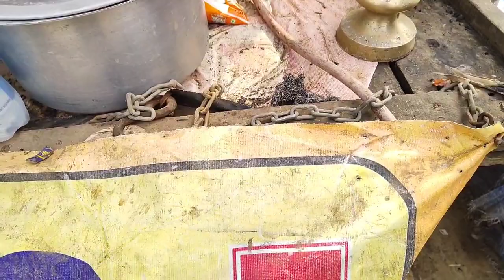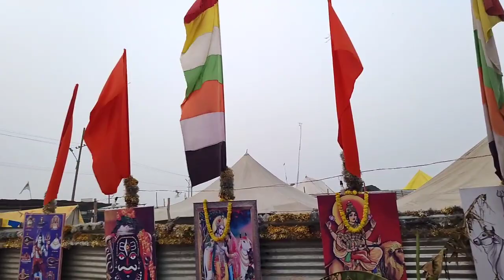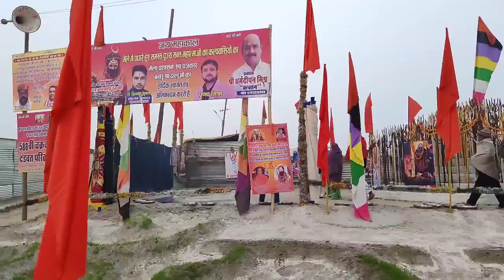माघ मेला 2023:- भोपाल की चाय... Aakhir kyon Ho Rahi Hai charchit प्रयागराज माघ मेले में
maghMela2023_prayagraj _Sangam _traveni _Bhopal_ki_chahe#